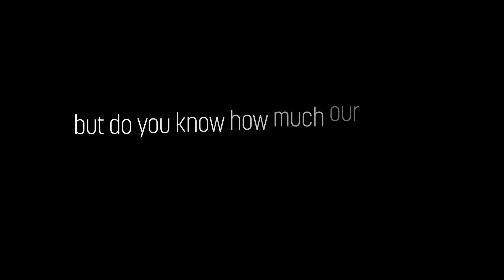TheLombardyWay - Human Capital excellence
In Lombardy, human capital is highly specialized, with 66,600 graduates per year, 75% of whom are employed within a year of graduating. This is thanks to a system that boasts 15 universities, over 250 higher technical education courses and 1,300 research and technology transfer centers.

Find out more about our competitive advantages and companies that have already invested in the Region.

Follow the initiative “It’s the Lombardy way. YOUR Lombardy way!”